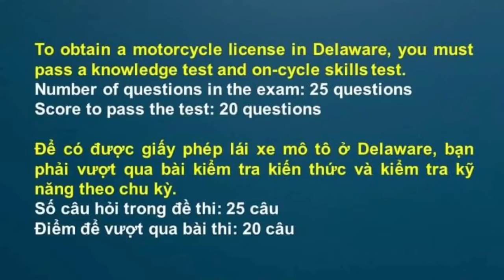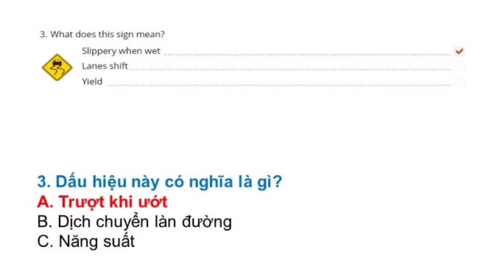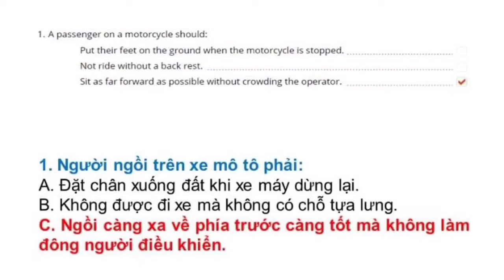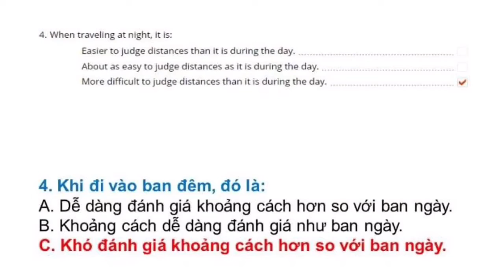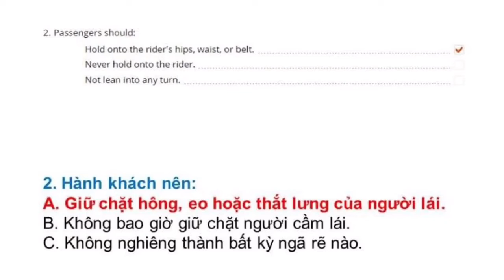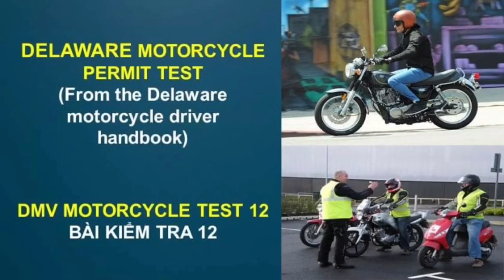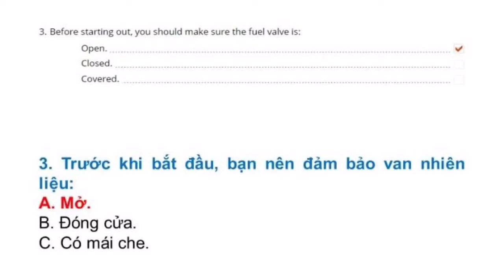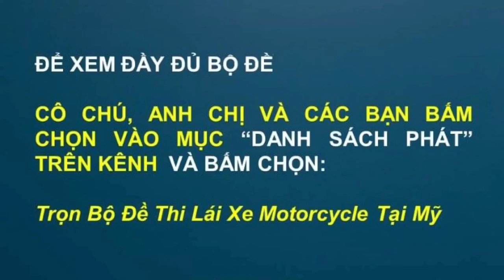Đề thi Lý Thuyết lái xe mô tô tại Mỹ bang Delaware - Đề 3 (Song ngữ Anh - Việt) #878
Đề thi lái xe mô tô tại bang Delaware được Thắng tổng hợp từ DMV tại Delaware. Trọn bộ gồm 4 đề:

Để giúp duy trì kênh: Cô chú, anh chị và các bạn có thể ủng hộ Thắng thông qua: